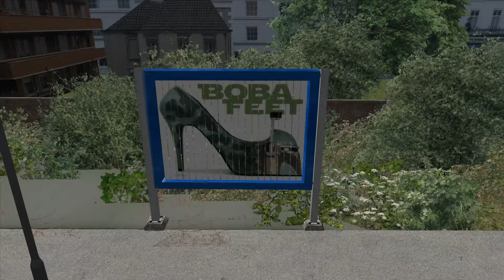Animated billboard 2